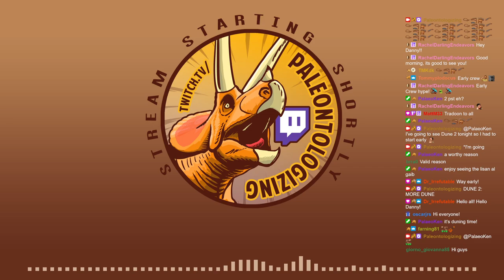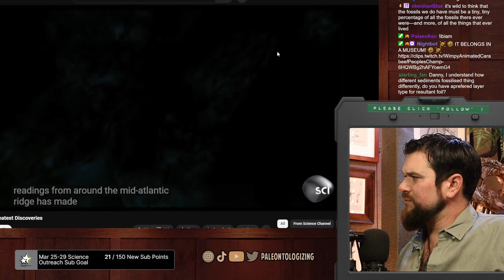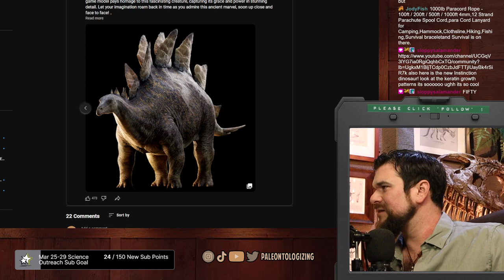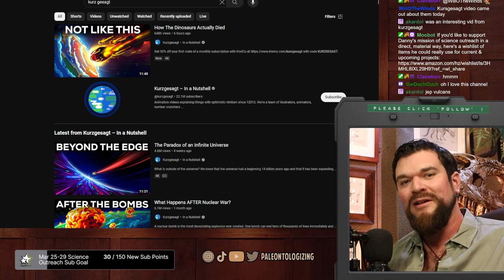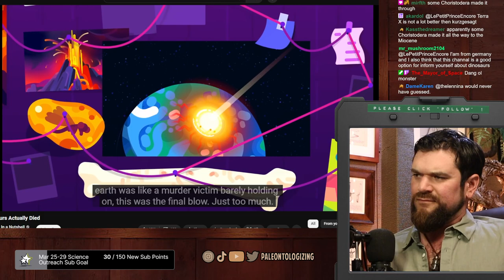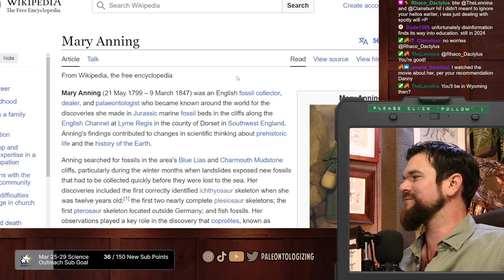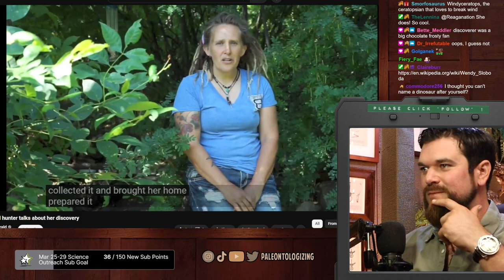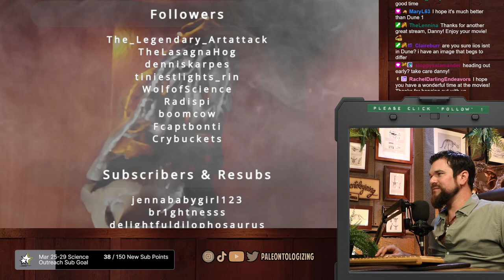DINOSAURS, DINOSAURS, and more DINOSAURS 🦕🦕🦕 Let's talk about fossil science and answer you